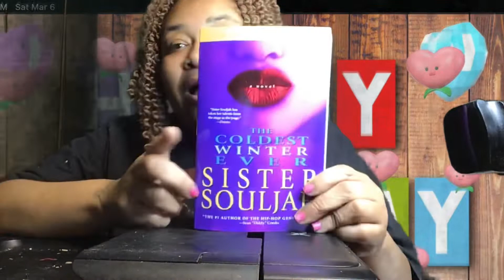Happy Birthday To Me Showing My Gifts